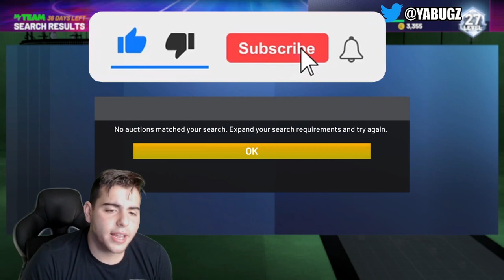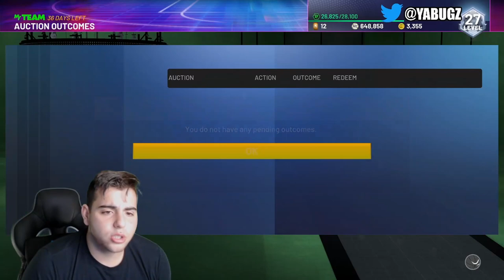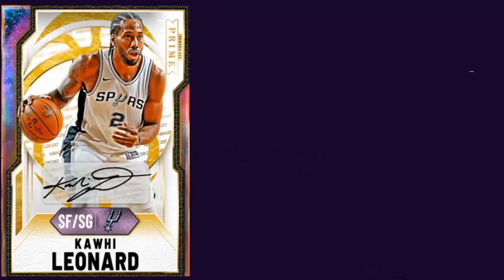INSANE MARKET CRASH IS COMING! + NEW CONTENT PREDICTIONS! | NBA 2K21 MY TEAM